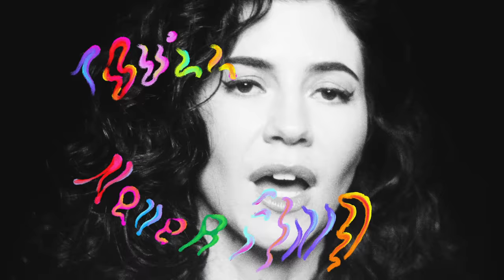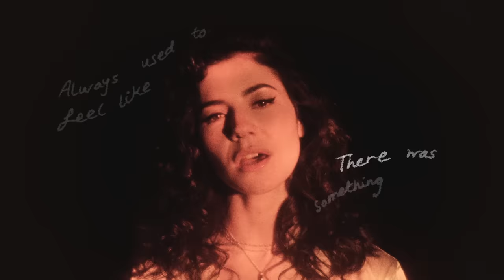MARINA - Happy Loner (Official Video)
'ANCIENT DREAMS IN A MODERN LAND (DELUXE EDITION)' OUT NOW!

'ANCIENT DREAMS IN A MODERN LAND' OUT NOW!

Pre-order 'Eat the World: A Collection of Poems,' out October 29th

Director: Brendan Walter
Production Company: Teenager
Producer: Jesy Odio
Video Commissioner: Trevor J Newton
Crush: Charlie Adelman & David Russell
Animator: Leah Putnam
DP: Eric Bader
1st AD: Lars Keer
Stylist: Mercedes Contreras
Hair Stylist: Tony Medina
Make-up Artist: Tami El Sombati
Production Coordinator: Ariel Hutchins-Fuhr
1st AC: Matt Sumney
2nd AC: Michael Caparelli
Gaffer: Kyle Bart Reid
Key Grip: Anthony Schrader
CCO: Andy Pancho
PA: Alain Erriguible
PA: Ana Shahrouzi